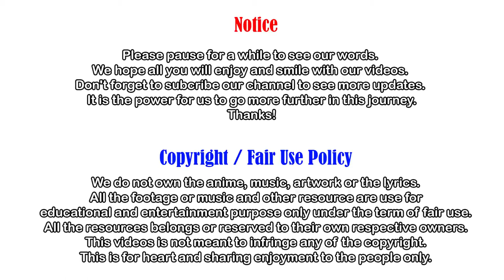Self Defense Techniques | How To Stand Up For Yourself In A Fight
- 🔥 Video Topic: Self Defense Techniques | How To Stand Up For Yourself In A Fight

Special thanks to: You Me Mixed Martial Arts